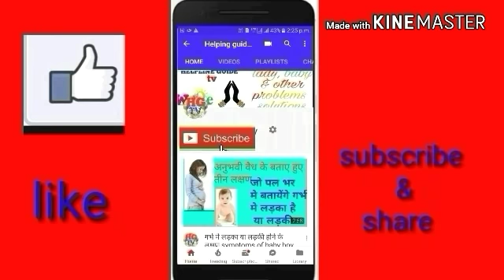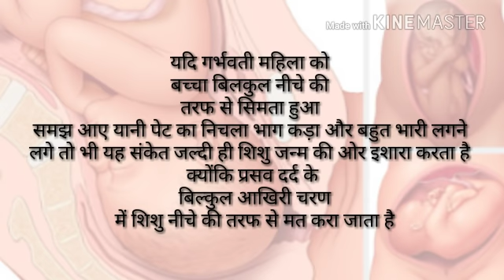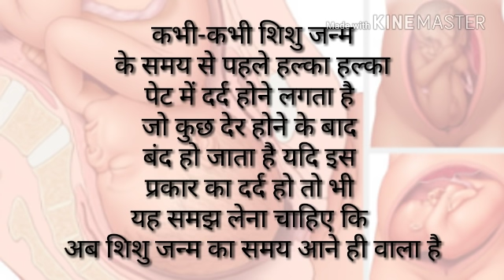गर्भवती महिला के लक्षण से जाने शिशु के जन्म का समय labour pain during pregnancy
Welcome to helping guide tv. watch my latest videos to related of woman's and baby problems and other solutions ..

भाँग से पुत्र उत्पन्न करने का उपाय

गर्भावस्था मे केसर दूध क्यो कब और कैसे पिये

गर्भावस्था मे खून की कमी सिर्फ 15 दिनो मे पूरी करे

जानसन बेबी पाउडर से बच्चे को गोरा कैसे करे